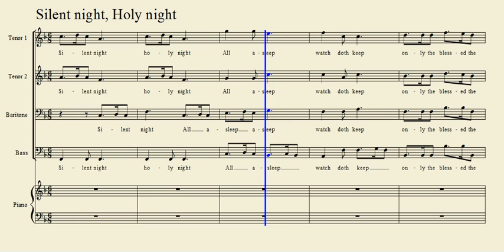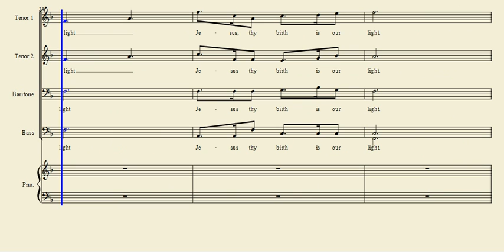Silent Night Holy Night Baritone